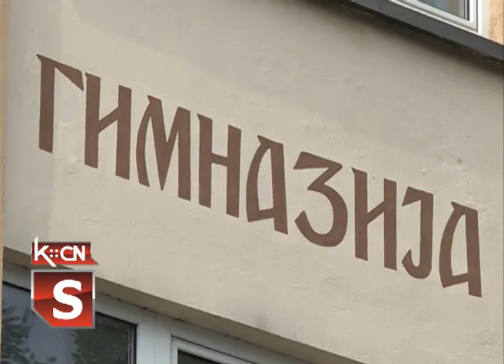Učeničke ekskurzije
U Gimnaziji „Sava Šumanović“ u Šidu do sada je praktikovana maturska ekskurzija u trećoj godini,  u okviru koje su učenici posetili  Italiju, Francusku i Španiju . Obzirom da se novim Pavilnikom  o đačkim putovanjima koji stupa na snagu od septembra, ekskurzije u inostranstvo odobravaju samo učenicima četvrte godine, u šidskoj Gimnaziji će prilagoditi planirana putovanja i ispoštovati Pravilnik ministarstva prosvete